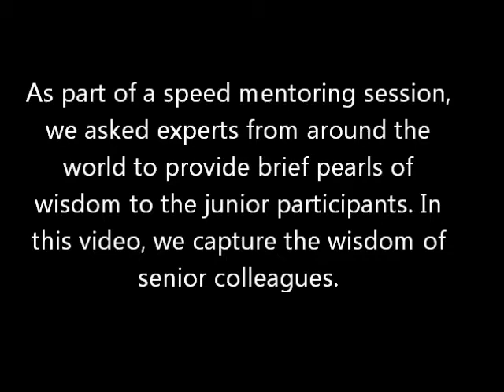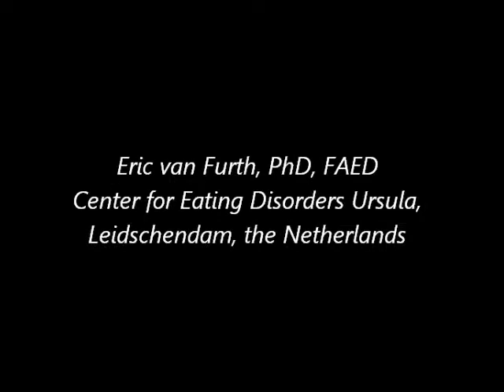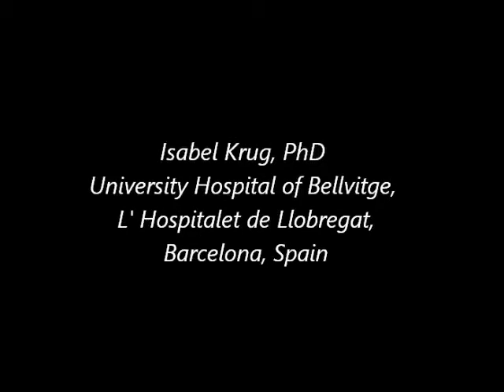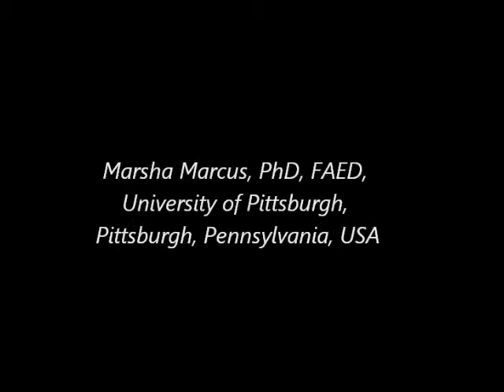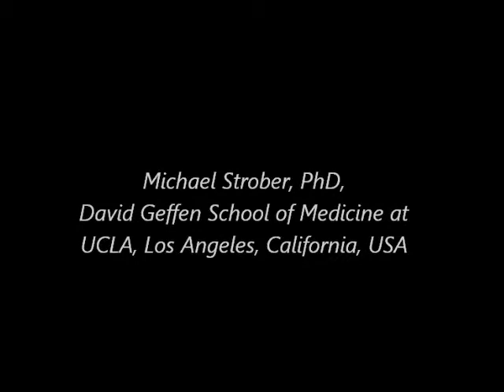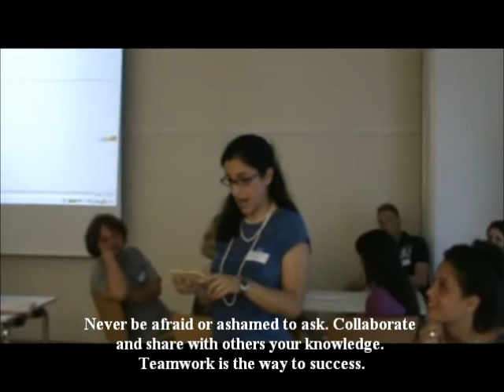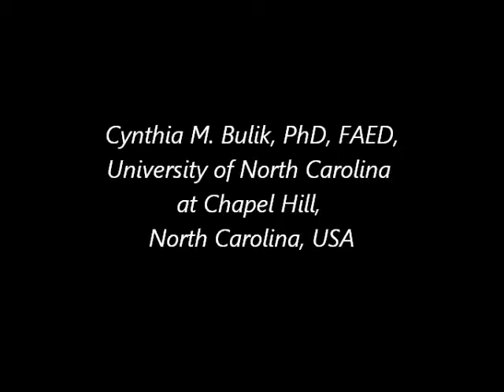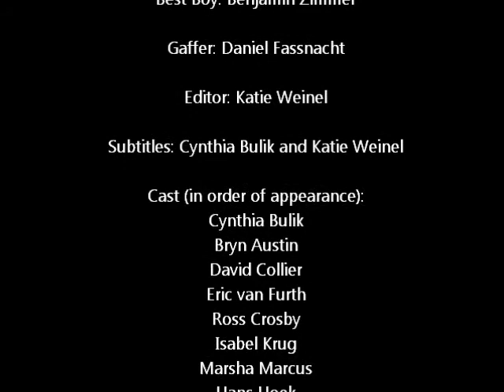Pearls of Wisdom from Academy for Eating Disorders colleagues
In June 2010, prior to the International Conference on Eating Disorders in Salzburg, Austria, we held a joint training week with the Academy for Eating Disorders Research Training Awardees and trainees from the European INTACT network. As part of a speed mentoring session, we asked experts from around the world to provide brief pearls of wisdom to the junior participants.  In this video, we capture the wisdom of senior colleagues.